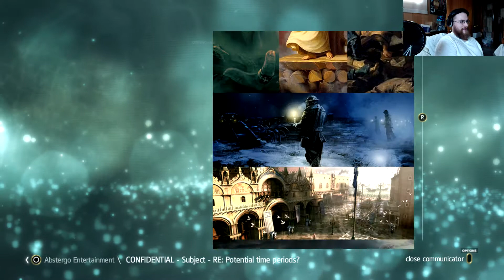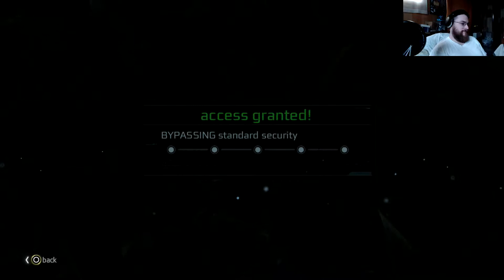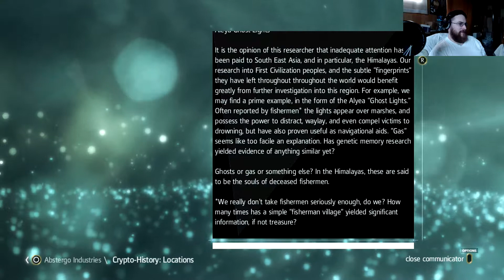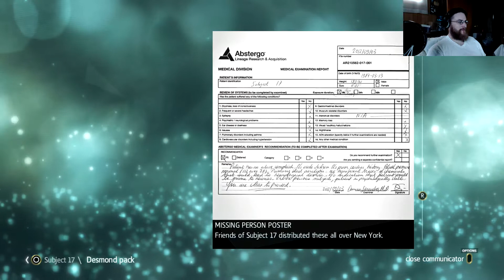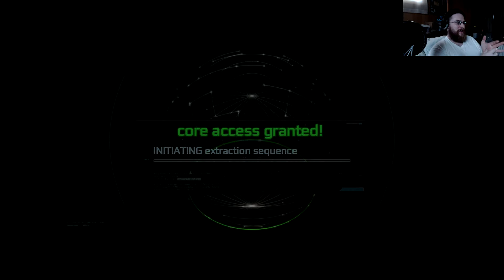Assassin's Creed IV: Black Flag ⌠PS4⌡ - Part 72 Abstergo 03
Assassin's Creed IV: Black Flag on PlayStation 4
WALKTHROUGH with commentary
Present Day - Abstergo 03